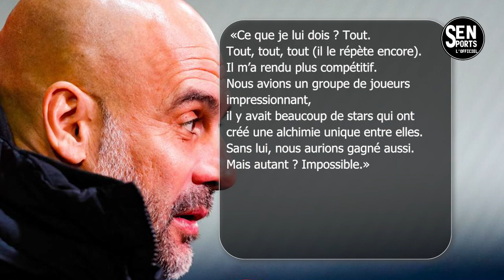🔴la stratégie du Barça pour se débarrasser de ses indésirables !